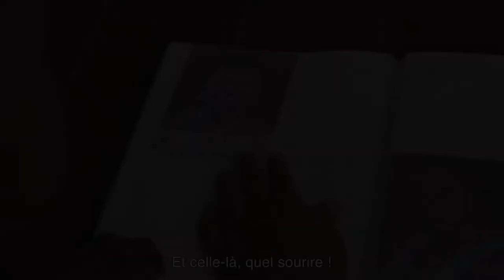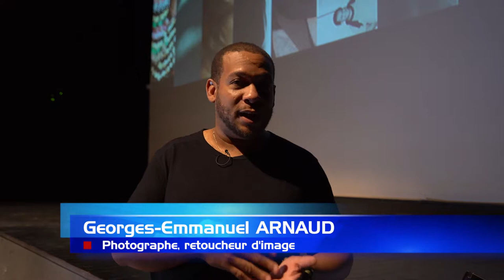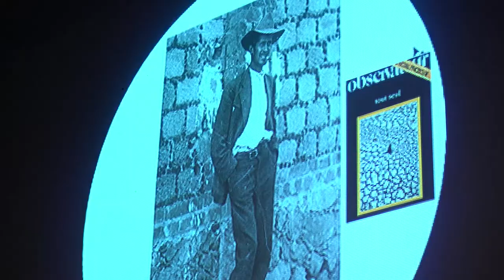RCM2017 sur ATV - 07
Le retour des Rencontres Cinéma Martinique sur votre écran... De télé !

23 mars 2017 : compétition Cours-métrage et discussion avec les membres du Jury, puis causerie du jour avec Georges Emmanuel Arnaud autour de la photo et la géographie.